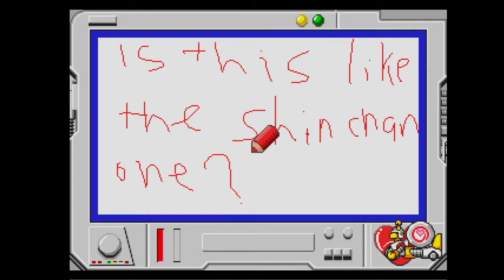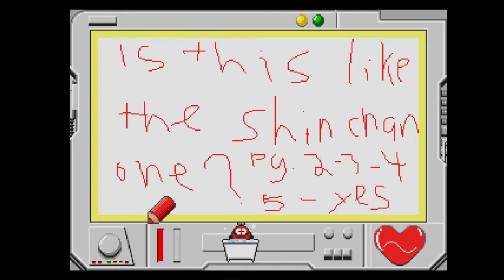[PICO] 燃えろ!!ロボコン おえかきロボコン!! | Moero! Robokon: Oekaki Robokon!!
Support Team-Europe!

Another Oekaki game. This time all the minigames were thrown on page 5, it seems. Hmm!